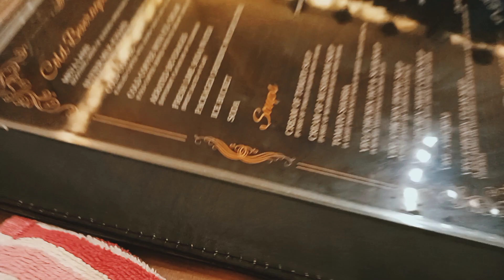My Birthday Vlog🥰🎉🎂 || Life Of Simran || By Simran || Simran Sharma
We celebrated SIMRAN's Birthday where we spent some amazing time in the toproof lounge, made some reels andddd gave Simran a surprise for his birthday.

Last and never the least, some of you lovelies had shared birthday wishes for Simran. So join us to as we watch the videos and messages together

favourite place
essay on my favourite places
favourite place
my favorite place
my favourite place essay
my favourite place essay english
my favorite place essay in english
short video
my favourite tourist place essay in e...
makeup
my favourite city
thai song
car
cartoon Cartoon
dance
dinosaurs
doctor cartoon
fauji wala
gane
granny
my favourite place 10 lines
my favourite place paragraph
paragraph on my favourite place
shorts
top ramen
aaj ki balveer
aaja baby bed sheet per
alien dance
amrapali dubey
anaconda snakes
ark
assamese wedding song
avengers shorts
baby reels video
bachcha wala aaja
balloons
beauty tips
bhakri recipe
bhoot
bhoot jhula
bhoot wali video
bhuton ki video
bihu
bike rider
bilionera dance
bobby ka tik tok
bodybuilder
bodybuilder cartoon
bridal makeup
bts pen
life of simran
life of simarn
life of simran blue world water park
life with amna
life hacks
life with umair
             BY- Simran Sharma
                             -: .Manav Sharma